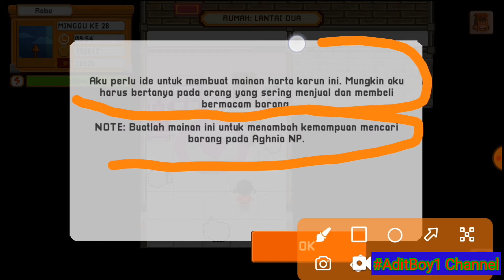Tutorial Cara Pasang & Membuat Mainan Harta Karun No Klik Bait Link Mediafire Update v1.71.006r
Assalamulaikum wr'wb lovers .

di video kali ini mau memberikan tutorial cara membuat Mainan Harta Karun Di Game Citampi Secara Cepat. No Klik Bait &No Hoaxs

Sebelum Kalian Mendownload File Save Data Citampi Nya

Camkan Kata 2xItu

Jangan Datang ,download,pergi ,itu kalian sama saja mengambil file tanpa ijin / mencuri

Link Save Data Cek Di Bawah Deskripsi

Peringatan =  Berhubung Saya Gak Mau Menyusahkan Kalian / Mempermudah kalian .saya gak jadi di kasih pw .tapi kalian harus berterima kasih nya itu dengan cara like ,subscribe ,klik lonceng nya dan juga di share ya lovers 😅

Sampai Jumpa Lagi .Selamat Bermain Lovers  😂😅

MOHON DI BACA SEBELUM KALIAN MENDOWNLOAD

KITA TEMBUSIN CHANNEL INI SAMPAI 3K SUBSCRIBER  LOVERS .KALAU UDH  TEMBUS
SAMPAI 3K SUBSCRIBER .NANTI GW RENCANA NYA MAU BUAT GIVAWAY KECIL 2X LAN LOVERS.
JADI YUK LOVERS KITA TEMBUSIN CHANNEL INI SAMPAI 3K SUBSCRIBER .KALAU UDH TEMBUS MAU MULAI GIVAWAY KECIL 2X NYA.

UPDATE SAVE DATA CITAMPI STORIES VERSI TERBARU ISTRI ISMA +PUNYA ANAK + LANTAI 2 & HAMPIR TAMAT 85%

JANGAN LUPA NGAB DUKUNG CHANNEL INI AGAR TERUS BERKEMBANG & BISA MEMBERIKAN MANFAAT LAINYA

Nih Kalau Ada Yang Belum Tau Cara Buka All Item Game Citampi Secara Gratis .Klik Link Di Bawah Ini

Semoga Bermanfaat Ya Guys / Lovers 😉😉😉